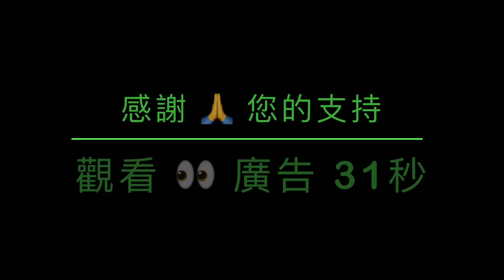「牧師地獄中所見：蕾哈娜的歌 是被魔鬼驅使的」No.06（13/02/23）超級碗盃的演出 便是地獄狂歡？